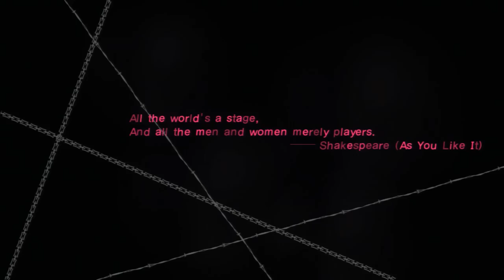Catherine Stage 1 Underground Cemetery Прохождение с русским переводом Часть 1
Винсент, 32-летний сотрудник IT-отдела, встречается с Кэтрин (в английском варианте её имя начинается на K) (англ. Katherine) и переживает кризис отношений. Кэтрин ожидает от него предложения руки, Винсент сомневается в плюсах совместной жизни и боится ответственности. Внезапно он знакомится в баре с очаровательной блондинкой Кэтрин (в английском варианте её имя начинается на C) (англ. Catherine), а во сне начинает видеть кошмары, в которых его пытаются убить.
В игре имеется три типа уровней: Блуждающая овца, Драма и Кошмар. На уровне «Блуждающей овцы» игрок заводит беседы с различными людьми в одноимённом баре, в то время как на уровне Драмы Винсент мечется между двумя девушками, поддерживая отношения с обеими (их обеих зовут Кэтрин). Уровень Кошмара является основным местом игры. В кошмарном мире сновидений, населённом другими людьми в виде овец, Винсент должен карабкаться по огромным ступеням и сбегать от различных ужасов, пытающихся убить его в собственном сне. Для этого он должен перетаскивать, толкать и поднимать блоки так быстро, насколько это возможно, попутно избегая различные ловушки, такие как шипы и молнии. Дополнительные очки даются за сбор перьев из подушки, разбросанных по уровню. Винсент также может взаимодействовать с другими овцами вне уровня, в котором разворачивается действие.
На протяжении всей игры решения, принятые игроком во время цепочки этих событий, будут влиять на развитие личности Винсента и на поворот сюжета. Это может случиться по-разному: во время отправки SMS одной из девушек, или же от определённых действий на уровне Кошмара. У игры несколько концовок, завязанных на то, с какой из двух девушек остается Винсент (либо вообще он остается один) и как строятся их отношения дальше.